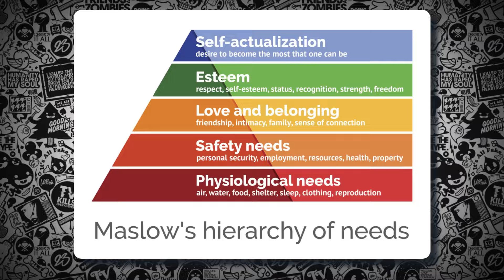Generational Trauma might be your problem ft. Dear Zindagi movie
by Analytical Ayush in Hindi 2024